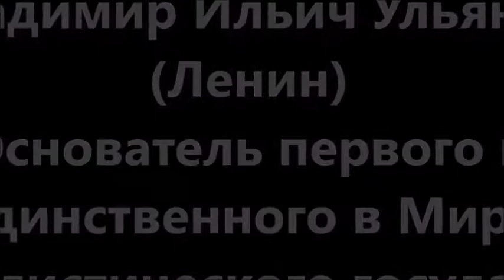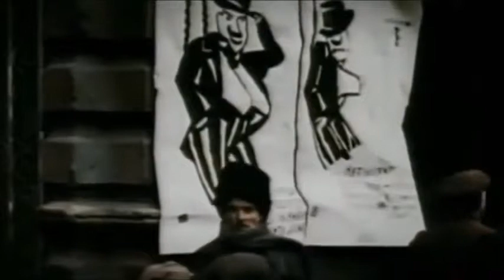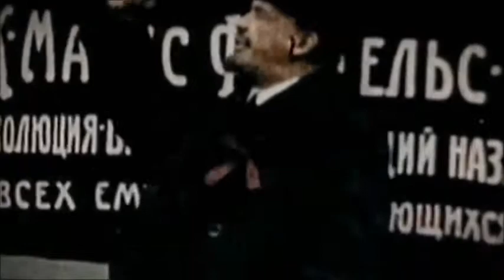웨. 이 . 레닌. 을라지미르 일리이치 레닌이 1870년 4월 22일 탄생하였습니다. 이 동영상은 854×480의 화질에 용량은 40MB